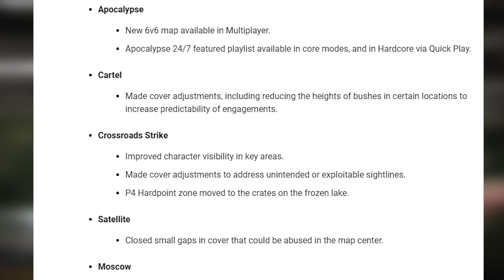SEASON 2 is here, but Treyarch sent the DEATH MACHINE to KILL MY JOY...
"Break it Down" - Persona 5 OST

Metadata Soup:

Ayyyy your boy stayed up until 3:45am to upload this. Show some love for the big effort (please I crave the affirmation it's all that gets me through life). Anywhoo, today we take a look at Black Ops Cold War Season 2. I go over everything that is in the Cold War Season 2 Battle Pass, as well as the Black Ops Cold War New Weapons, and the new Black Ops Cold War Maps. Yes I said "Black Ops Cold War" 3 times, it's for the keywords leave me alone, it's a tough world being a YouTuber with 122 subscribers. We hopped into some Season 2 Gameplay on Apocalypse, the new map, and honestly it was pretty fun. I give my overall Apocalypse map review, and show some Season 2 sniping highlights. We also pick up the New Death Machine along the way and show some Death Machine gameplay. I spend copious amounts of time talking about how the DEATH MACHINE is OP. Additionally I manage to pick up weapons off some fools that wasted God knows how much on the battle pass and showed some Cold War Fara Gameplay as well. We wrap things up by taking a look at some upcoming content, including the Miami Strike map, as well as the Outbreak Zombies mode and the Warzone Zombies mode coming with the Season 2 Content as well. We briefly talk about Warzone Season 2 and all the new WARZONE content coming with it, including the Warzone Boat, and Warzone Zombies. I neglected to mention the NEW BLACK OPS COLD WAR SNIPER, or the ZRG 20mm, but I'll probably bring that up and it's leaks in another video as well as any SEASON 2 GLITCH or BUG items I can manage to find.

Was this description clickbait as I could make it? Absolutely. Do I feel even remotely bad about it? Of course not. Can't sell out if you don't make any money off the channel in the first place. Big brain plays over here.